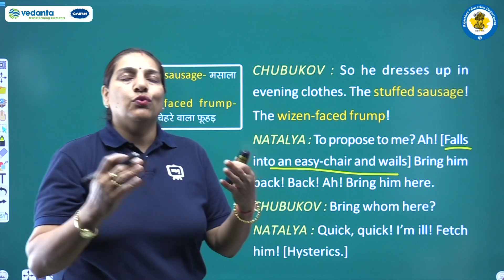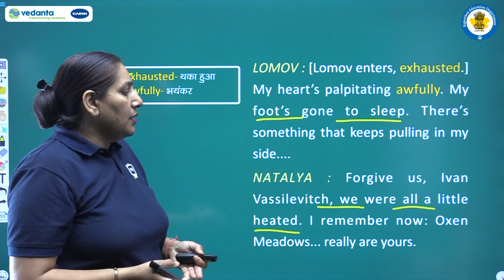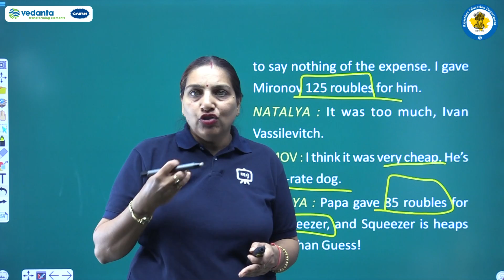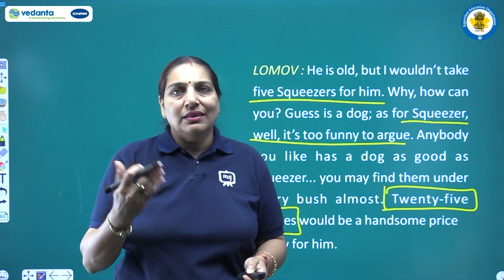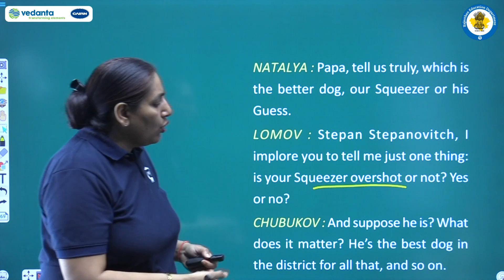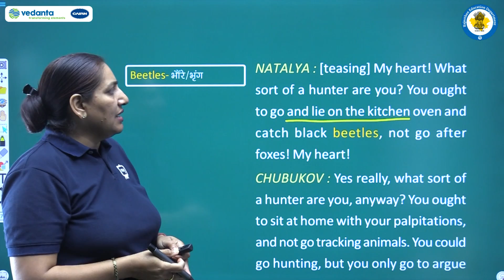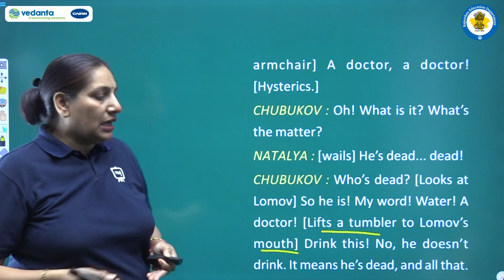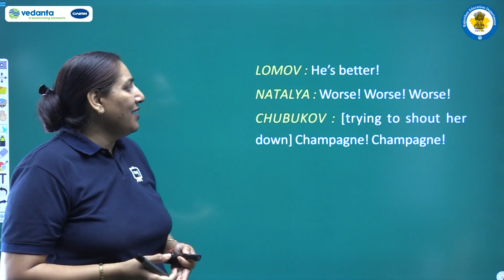Class 10\English\ First Flight\11. The Proposal/Part 4 Proposal Accepted